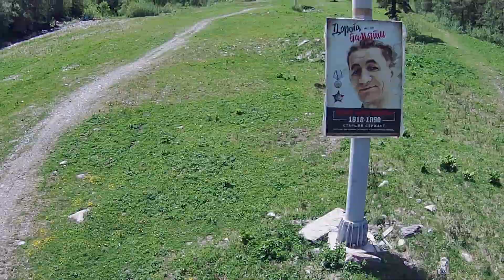Экскурсия в Северную Осетию 30 мая 2024 года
Приглашаю на экскурсию в Северную Осетию 30 мая 2024 года.
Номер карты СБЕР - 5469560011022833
Буду очень благодарен за поддержку канала!